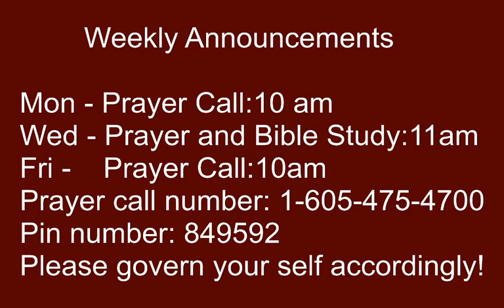2020 08 09 Church Service